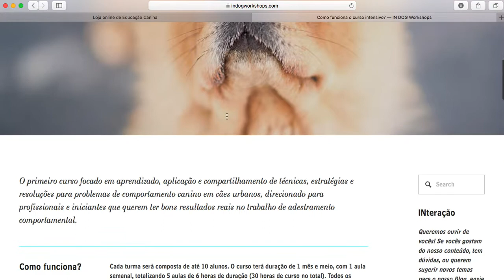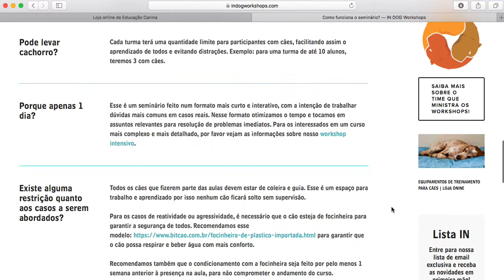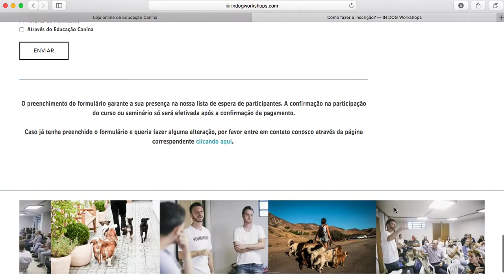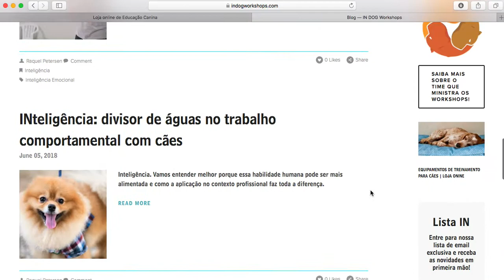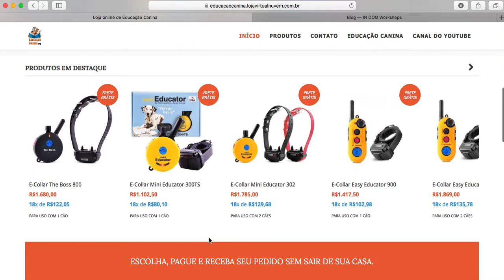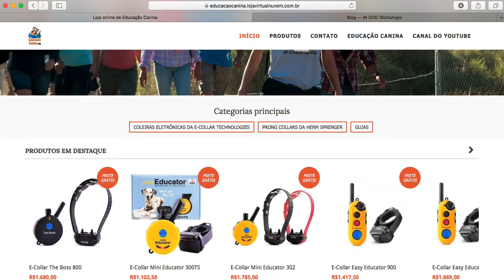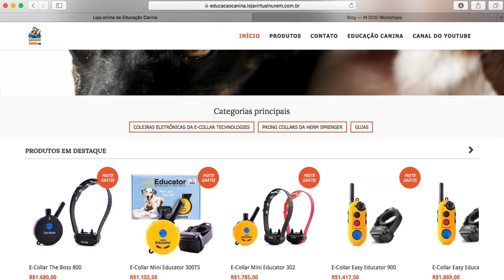Nova página de cursos e seminários e novo formato de loja online! - INDog Workshops